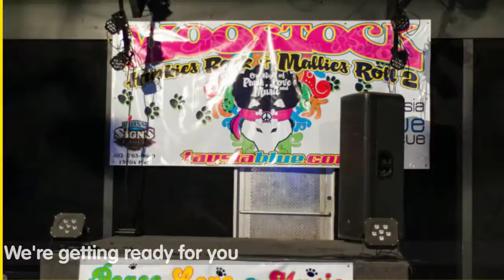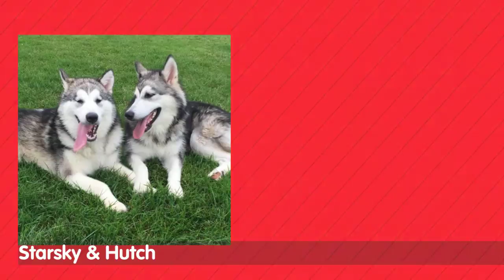Woostock II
Getting excited for Woostock II.  This is the one big "FUN Raising" event where we party extra hard to help the dogs of Taysia Blue.  Rock n Roll with us and maybe even win a trip for 2 to Cancun.  November 21, 2015 - doors open at 6:30 - Chrome Lounge Omaha.  Peace.  And Dogs.